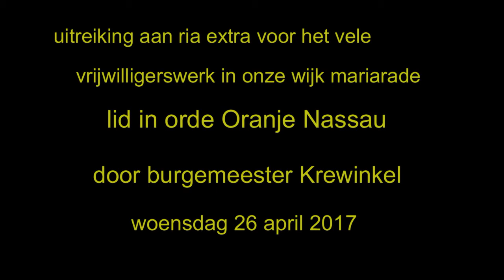lintje voor ria extra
op woensdag 26 april werd ria extra verrast met het opspelden van het lintje behorende bij lidmaatschap in de orde van oranje nassau door burgemeester ralf krewinkel voor het vele vrijwilligerswerk in onze wijk en buurtvereniging mariarade.